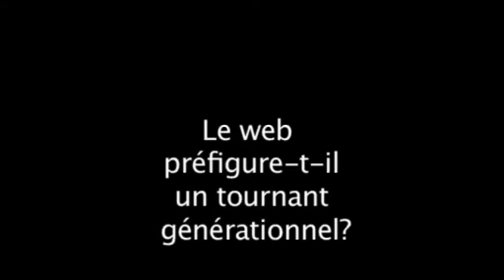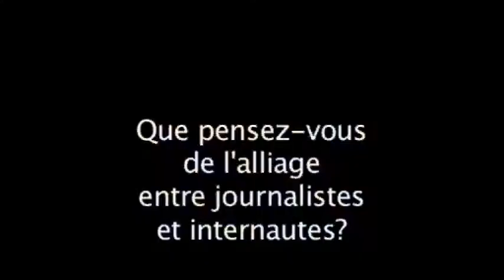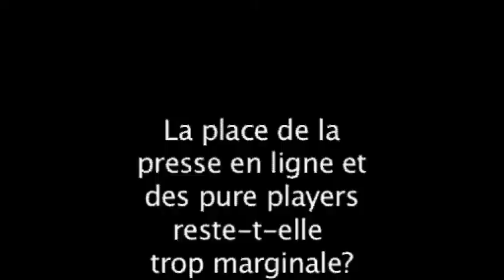Pierre Haski, Rue 89.avi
Interview de Pierre Haski, fondateur de Rue 89